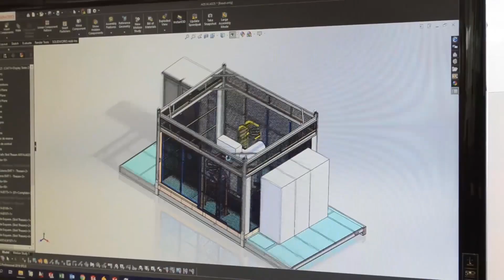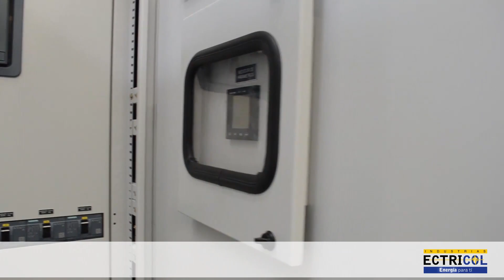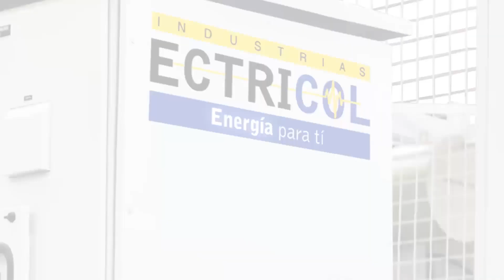CENTRO DE TRANSFORMACIÓN FOTOVOLTAICO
El centro de transformación fotovoltaico ECTRICOL para granjas solares tipo SKID, es una solución 100% integrada, conectada y lista para ser instalada en sitio
Características

• Sistema de Izaje que facilita la instalacion final en sitio de las soluciones
100 % integrales.

• Cualquier configuración de celdas de media tensión Ormazabal hasta
 36 KV.

• Protecciones de baja tensión con interruptores o fusibles hasta 800 V

• Deposito de aceite para alojar el 100% del aceite del transformador en
 caso de derrame.

•Protección con malla para el transformador en aceite.

• Incluye bandejas portacables para las conexiones de BT en cable o electrobarras de para corrientes mayores 2500 A.

Incluye bandejas portacables para las conexiones de MT con terminales
enchufables.

• Se puede transportar la soluciòn integrada en un solo conjunto ensamblado.

• Solución Plug & Play de rápida intalación en sitio.

• Manipulación con montacarga y/o grua

Datos Técnicos

Base estructural tipo SKID para izaje completo de la solución. Transformador Ormazabal en aceite mineral o vegetal con encerramiento en malla. Deposito de aceite en caso de derrame. Envolvente metalica IP 65 para alojar celdas de Media Tensión Ormazabal (celda de línea, interruptor, protección fusible, medida, etc), hasta 34,5 kV. Unidad de Control y RTU. Tableros de BT IP 65 para alojar protecciones de los inversores (Interruptor o fusible hasta 800V). Tenemos capacidad instalada de 97,6 MW.